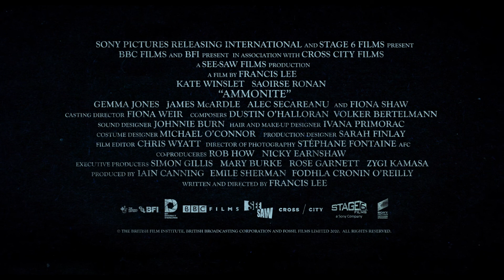AMMONITE Trailer | PÖFF 2020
Current Waves
Estonia Premiere
Ammonite
by director Francis Lee
UK, 2020